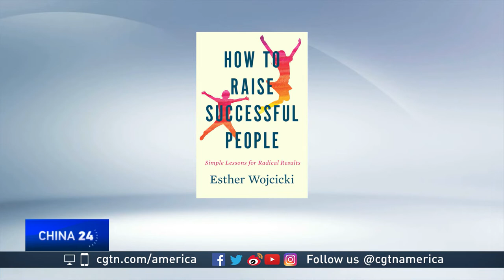Psychotherapist Sam Louie on parenting styles for Asian millennials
Psychotherapist Sam Louie surveyed the changing parenting styles of Asian millennials with CGTN's Elaine Reyes.